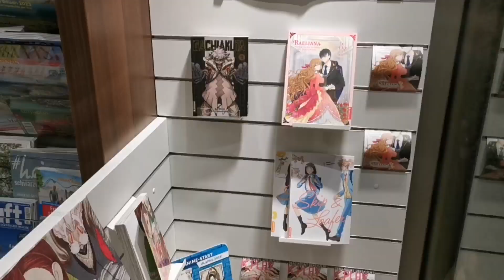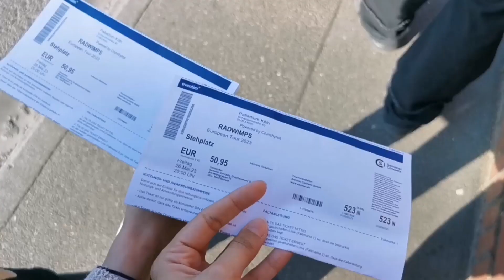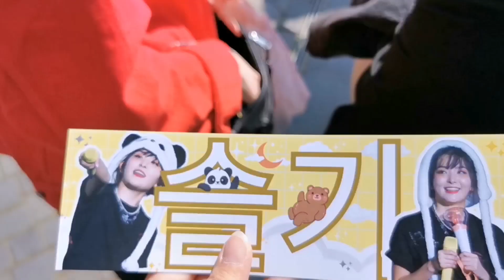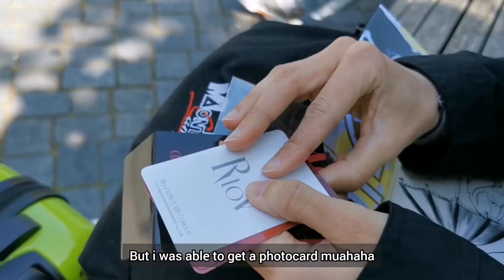I FLEW TO GERMANY FOR RED VELVET (༎ຶ⌑༎ຶ) 🍰 Concert VLOG + Radwimps (still crying about it)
I still can't believe I was able to go see Red Velvet (´༎ຶД༎ຶ`)

Even tho we basically starved cuz it's always so hard for a portuguese to find food in others countries why? plus I had 2 mentals breakdowns on the day of the actual concert but all worth it.

I'm so happy aaah

Also why can't I post on time akjskajka the concert was in May and it's now July please---

Music credits for these beautiful souls who make no copyright songs, thank you :')
taro swirl - massobeats
sunshine through the rain - lofi kiwi
Dreamy Mode - Chillpeach
Kitten - 포아티스트
honey jam - massobeats

🪑  I also have art accs now!

Thank you so mcuh for watching my video 😭❤️